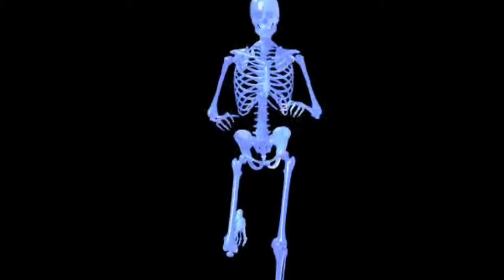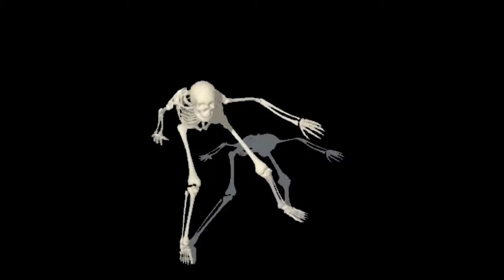Calacas shidas, el comienzo de la creepypasta de toñyto uwu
No c uwu, subscribete